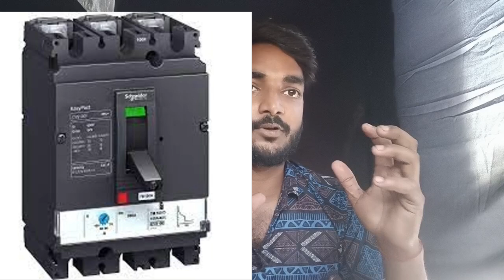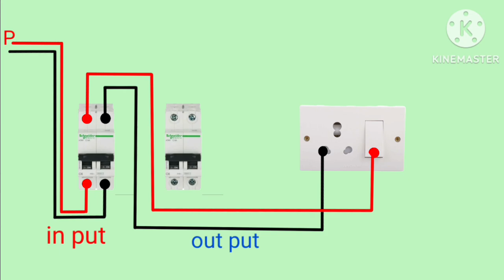kaon sa connection sahi hai || कौन सा कनेक्शन सही है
Your Quryse

इस वीडियो में हमने आपको बताया है कि आप 2 पोल डीपी में इन पुट सप्लाई को कहा और कैसे कनेक्ट कर सकते हैं आशाआशा है आपको समझ में आ गया होगा

2 pole mcb
single pole mcb wiring kaise kare
mcb changeover connection kaise hota hai
mcb ka connection kaise kre
single pole mcb connection
changer ka connection kaise karte hai